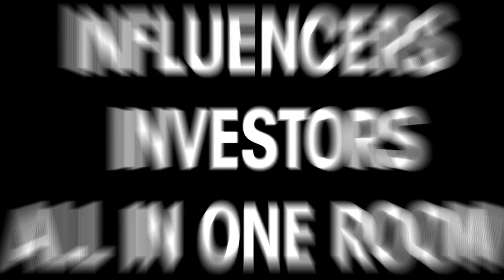Fireside chat with Marissa Mayer, VP, Google and Michael Arrington, Editor, TechCrunch